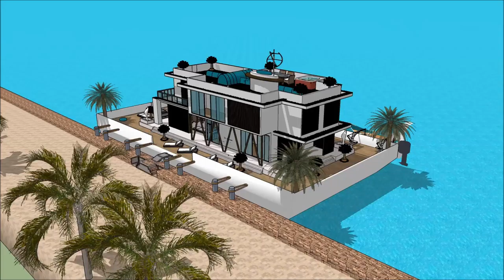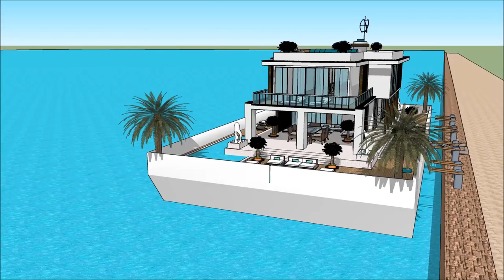SAN DIEGO INTERNATIONAL BOAT SHOW 2018 HOUSEBOAT Yacht getaway retreat floating on water Houseboat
The houseboatzania launching an innovative high-end luxury yacht houseboat home design potentially as a display of exhibition of the SAN DIEGO INTERNATIONAL BOAT SHOW 2018 HOUSEBOAT Yacht getaway retreat floating on water  Houseboat .

The collection of the Houseboatzania concept of SAN DIEGO INTERNATIONAL BOAT SHOW 2018 HOUSEBOAT Yacht getaway retreat floating on water  Houseboat  consists of high luxury and architectural art pieces in minimalism combined with living on the waterfront of the harbour of

The houseboat yacht design has the basis to sustain living with high standards and contemporary structural design at SAN DIEGO INTERNATIONAL BOAT SHOW 2018 HOUSEBOAT Yacht getaway retreat floating on water  Houseboat  with numerous of prospects for excessive living and celebrating the desire of life worldwide: